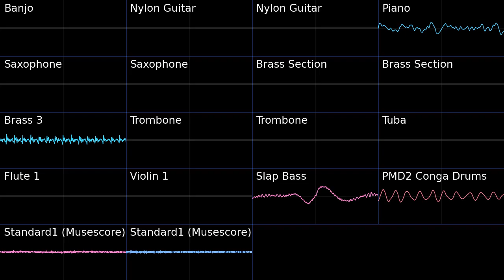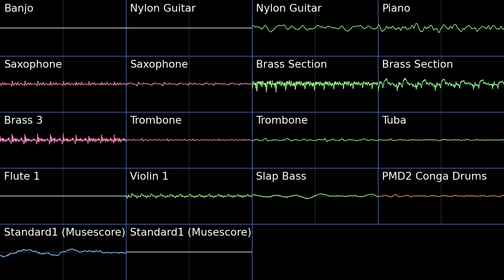Natlan Battle Theme 3 - Genshin Impact PMD2 Soundfont Cover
This turned out really nice.
This is the first time I have made a cover not using Sythfont.
Here I used the direct Musescore editor, which actually has everything I need in order to properly make these. Sounfonts are simple and easy to add, mixing is simple (as long as no edits of the original arrangement are needed), exporting is simple, overall I am very surprised I did not figure this out until now. All of the Musescore arrangements I have used up until this point have had major issues because the midi export is so bad.

Natlan Battle Theme 3 - Genshin Impact 5.0 OST